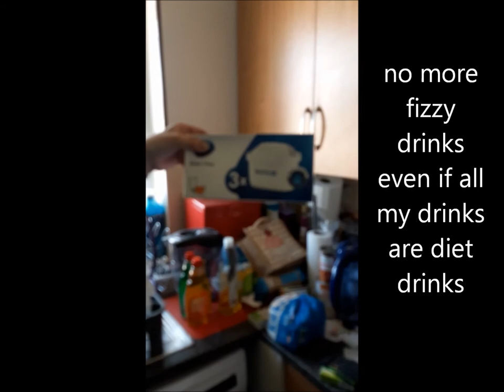Fitness efforts week 2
For years I have been struggling with my weight and in early July 2020 I decided to take a look at it again and try to implement new regimes of behaviours and exercise. I thought it would be a good idea to document this journey of mine over a period of 1 year, not only to hopefully see a positive transformation but to also, hopefully, inspire others who are struggling